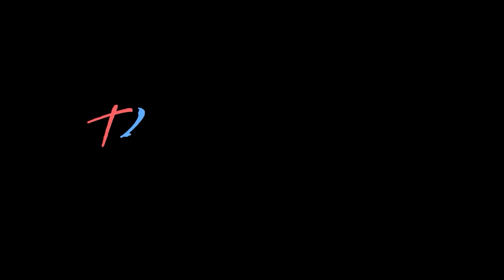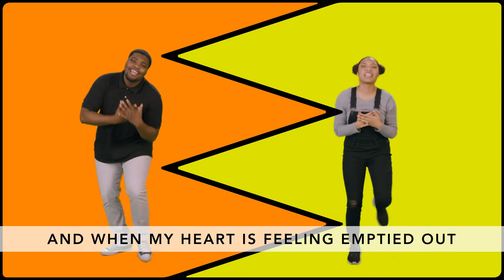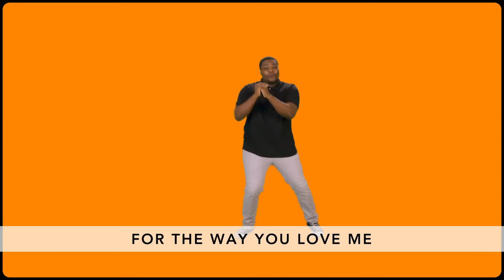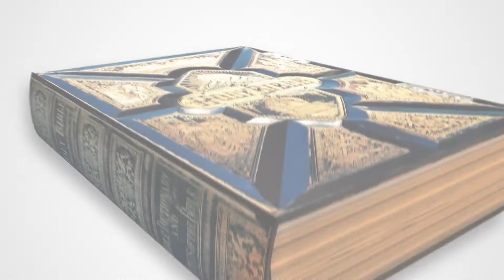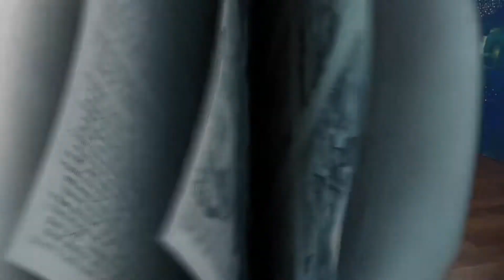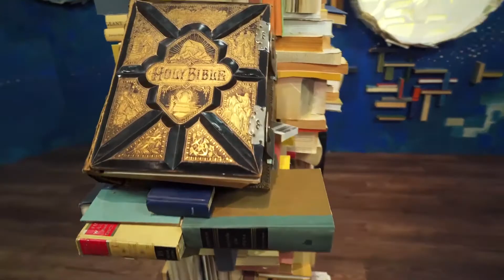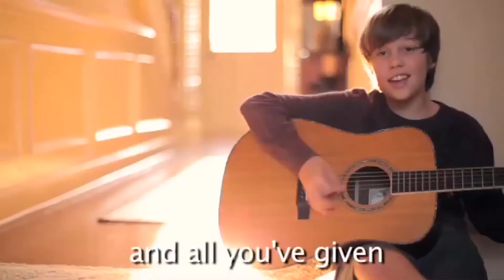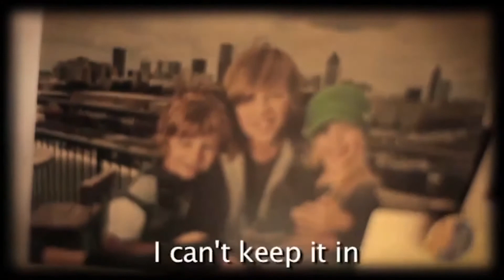BBC Sunday School - November 1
"Shout Out" - Week #1